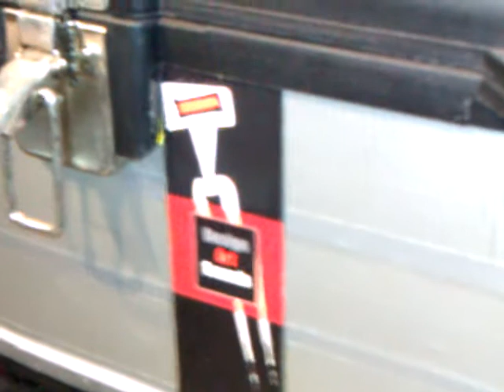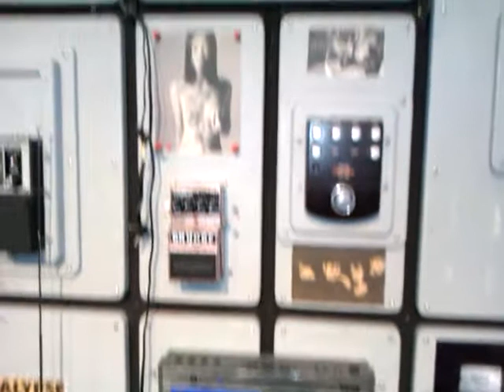MEL ARANETA ( NOISE GEAR DIY OSCILLATOR)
DIY OSCILLATOR WITH ADD ON CAPACITORS FEED IN DL4-LINE 6 ANG GIGA DELAY...LIVE RECORDING AT CHRIS MURILLO NOISESSION STUDIO IN CEBU CITY.PHILIPPINES WITH VIDEO TAKEN BY MARLON PONSOY